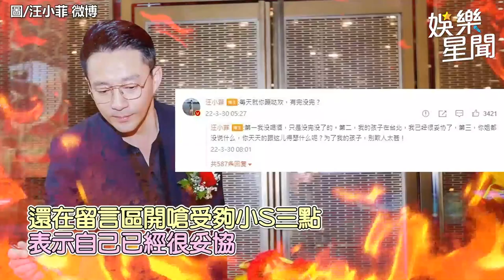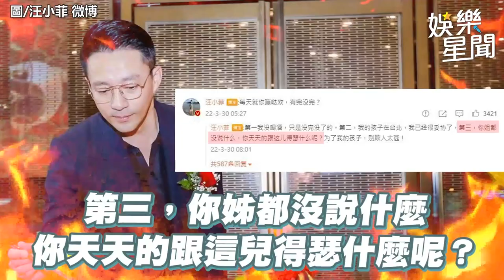砸2億被迫關店 汪小菲直播哭訴：恐破產｜娛樂星聞